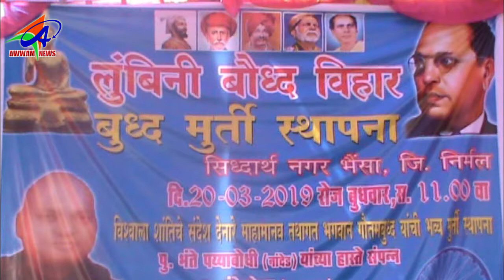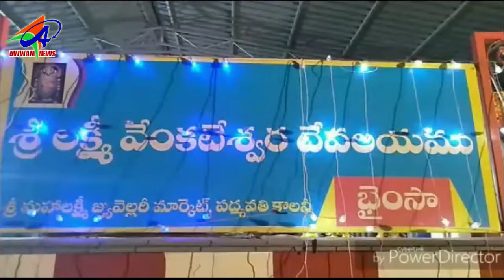AWWAM TELUGU NEWS BHAINSA 20 03 2019